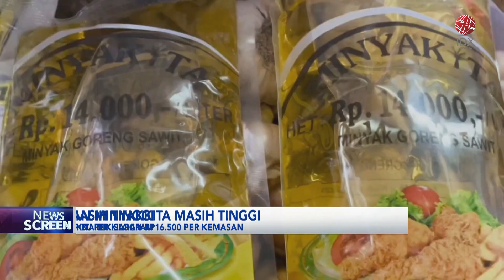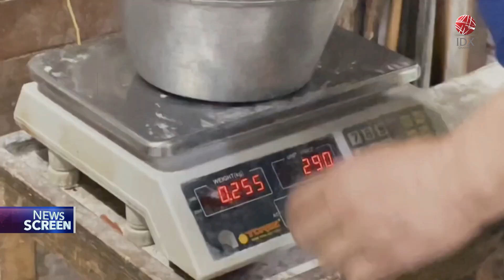Harga Telur Ayam dan MinyaKita Masih Tinggi | IDX CHANNEL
Harga telur ayam di sejumlah daerah masih cukup tinggi. Pasar Kosambi, Bandung, Jawa Barat, harga telur ayam berkisar Rp29.000 hingga Rp30.000 per kilogramnya. Selain masih tingginya harga telur ayam warga juga mengeluhkan harga MinyaKita yang ikut naik.